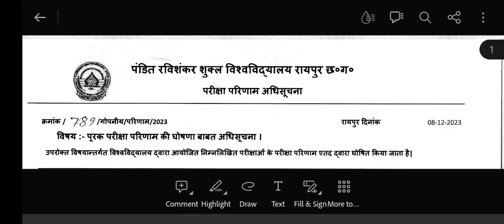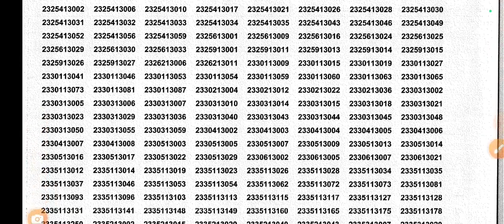Supply BCom I Year Result 2023 बीकॉम प्रथम वर्ष का रिजल्ट जारी